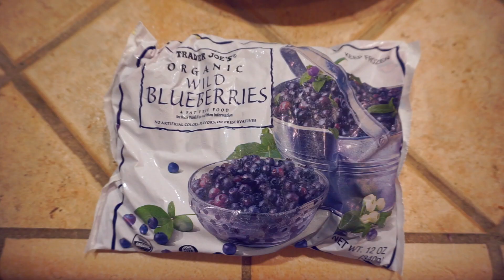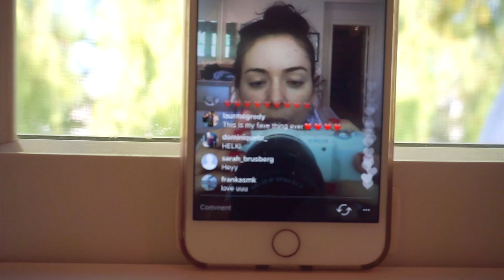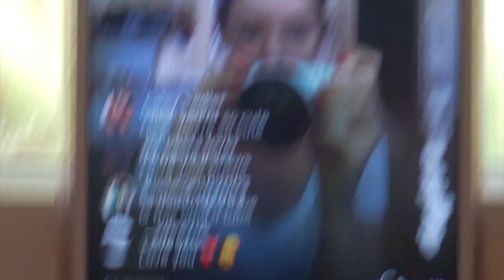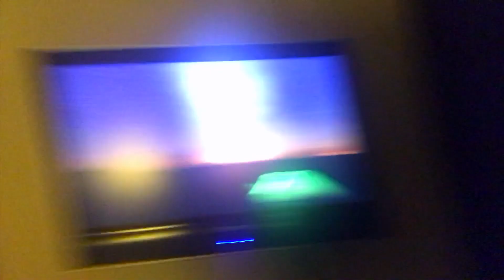I'll try anything...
I'll legit try anything. Especiialy when it comes to my health and mental well being! I'll keep you guys posted on everything!

INSTAGRAM ♥ TWITTER ♥ FACEBOOK ♥ PINTEREST ♥ SNAPCHAT ♥ NikkiPhillippi + Dan_phillippi
Our other channels!

Hey guys! Today I wanted to take you along for a day of a few appointments, cleaning, chatting with my friends, listening to church podcasts, and watching my favorite shows and also doing some work!

I have also been loving live streaming on Instagram! It is SO fun to talk with you guys live! I also took you to neuro and showed you what I go through with neuro. Basically, the sensors read my brain. It analyzes the brain signals and helps see whats going in on the brain. I have been watching lots of brain documentaries, and I have been learning so much!

I have been really liking vlogging, daily vlogging, and making vlogs on my every day life. I hope you enjoy my vlogs and like to see what goes on on a daily basis. With neurofeedback, it's just another technique I use to help give me information about my pain and how to treat chronic pain. As you know, I have been dealing with chronic pain for a long time and it has worsened my anxiety and mental state, so I actively try to find remedies that help alleviate the pain. Thanks for going on this journey with me!